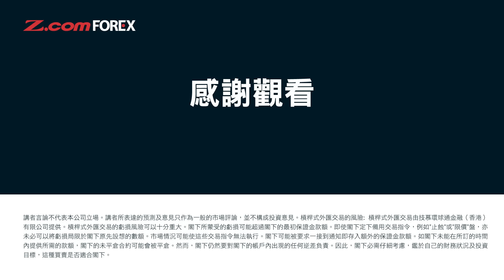亞太區貨幣創新低，強勢美金衝擊亞洲經濟？| 羅家聰 學問經濟ChatGDP | Z.com Forex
全新節目，講解最重要、最熱門嘅經濟話題，歡迎觀眾留言問經濟，逢星期一解答經濟問題。

0:00 登記Z-Fun Club睇KC獨家分析
0:28 強勢美元衝擊亞洲地區經濟？
3:44 亞洲金融危機再發生可能性
4:12 最受美元強勁而引發危機的資產
7:20 匯率引致亞洲多國指數高企？
8:12 各國央行應對美元高企措施
11:07 港元會因為掛勾美金而受惠？
11:34 回應網友問題：CPI如何分辨經濟滯脹或停滯？
📣 Z-Fun Club 會員招募中！KC ChatGDP觀眾專屬優惠！
用推廣碼📝「CHATGDP」登記即可獲額外積分兌換HK$50禮券！
📌 免費註冊入會
📌 獨家財經分析
📌 賺積分換獎賞
📌 專屬優惠活動

✅新開戶 | 存入資金高達HK$1,000獎賞✅
      🔥買賣差價50%回贈 進行中🔥
Z.com Forex全新Instagram:
  / zcomforex
講者嘉賓：KC 羅家聰  | 財經評論員